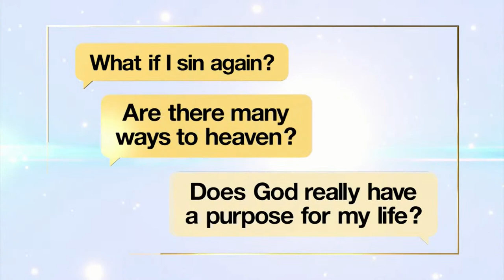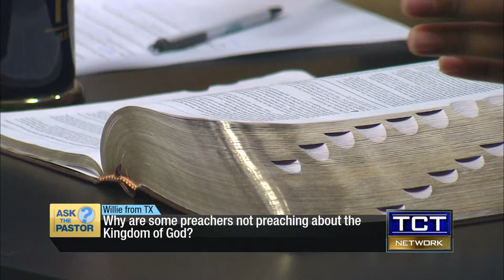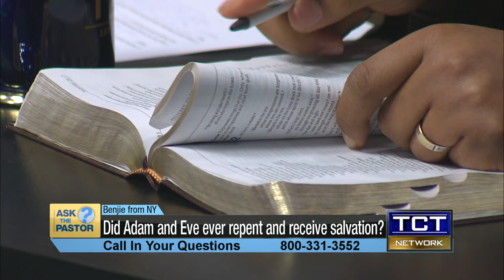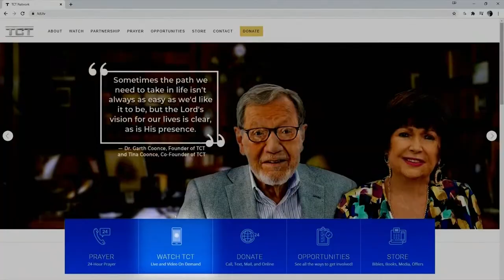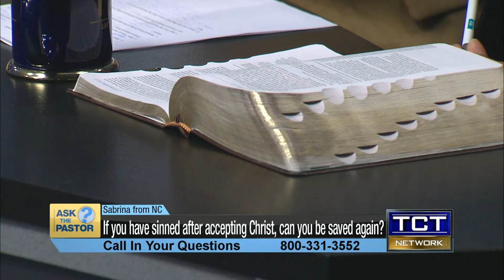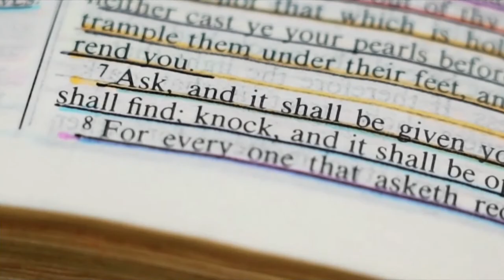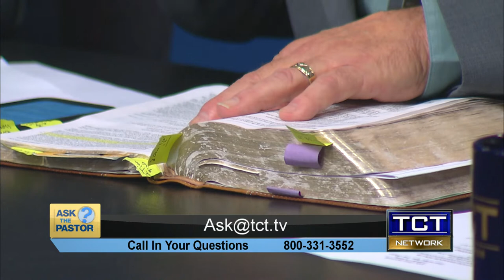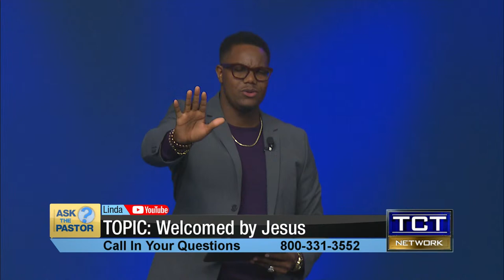Did Adam and Eve Ever Repent and Receive salvation? - Ask the Pastor LIVE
Comment a question about the Bible and the Christian path for our panel of Pastors to answer LIVE on air!

All-new Ask the Pastor LIVE will be airing LIVE every Monday, Thursday, Friday at 2:30pm ET, and a host of pastors will answer some of your toughest questions! Watch live or On-Demand at TCT.tv!  Watch all-new Ask the Pastor!